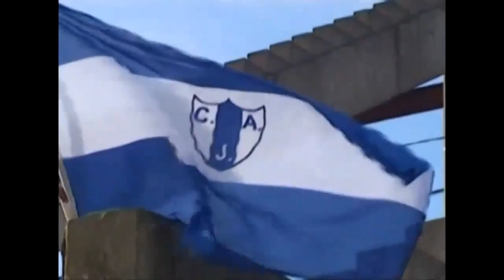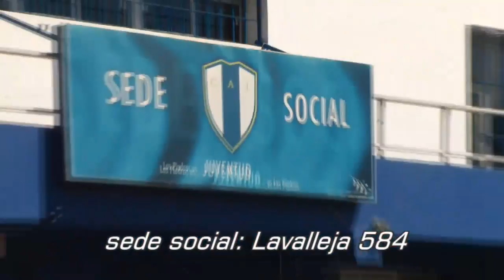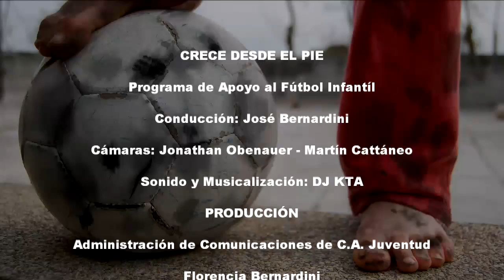CRECE DESDE EL PIE 12-11-14